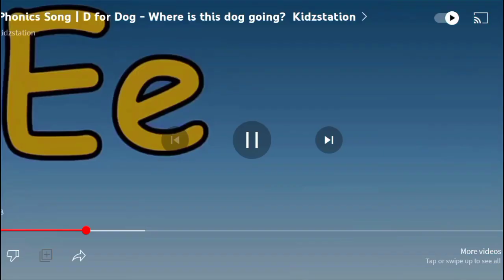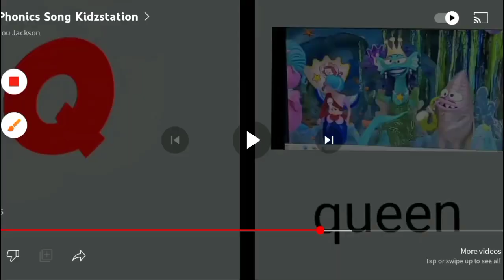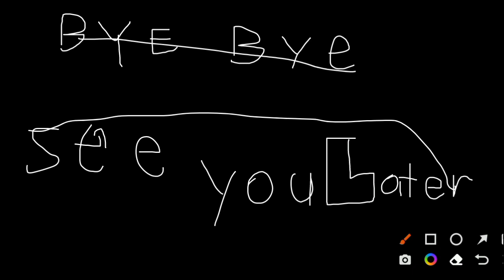Phonics Song Kidzstation